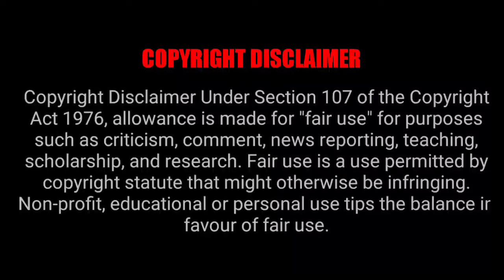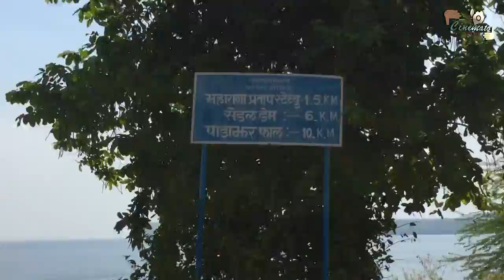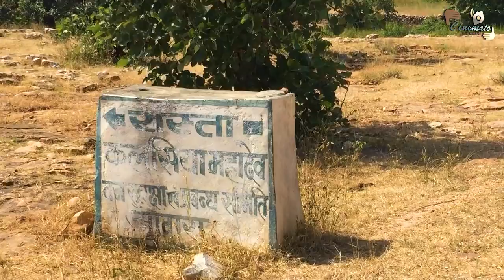Kalshiya mahadev vlog ||Thrilling Adventure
Listen ad-free with YouTube Premium
Song
Beautiful People (feat. Khalid)
Artist
Ed Sheeran
Album
WMG (on behalf of East West Records UK Ltd); Sony ATV Publishing, LatinAutor, UMPI, CMRRA, UMPG Publishing, BMI - Broadcast Music Inc., SOLAR Music Rights Management, Kobalt Music Publishing, UNIAO BRASILEIRA DE EDITORAS DE MUSICA - UBEM, LatinAutor - UMPG, ASCAP, and 10 music rights societies
Song
Artist
Ed Sheeran
Album
WMG (on behalf of East West Records UK Ltd); Kobalt Music Publishing, LatinAutorPerf, Sony ATV Publishing, BMI - Broadcast Music Inc., SOLAR Music Rights Management, UMPI, CMRRA, ASCAP, LatinAutor - SonyATV, UMPG Publishing, UNIAO BRASILEIRA DE EDITORAS DE MUSICA - UBEM, LatinAutor - UMPG, and 10 music rights societies